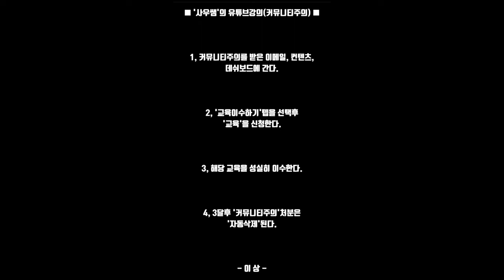교육이수로 커뮤니티주의처분 푸는 방법 '사우쌤'의 '유튜브학교' 유튜브강의 제8강 왕초보유튜버 맞춤 컨설팅 교육강의 시리즈 후원계좌:새마을금고3145-09-005955-2조은정